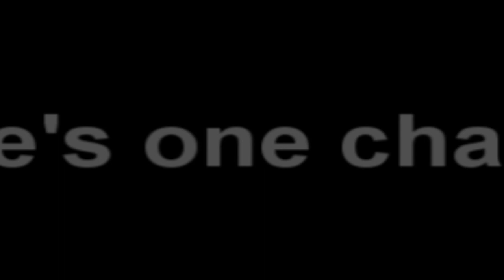Welcome to IdiotsProductionsUK